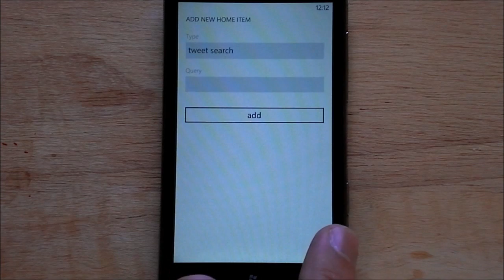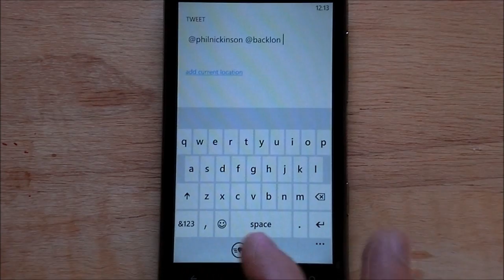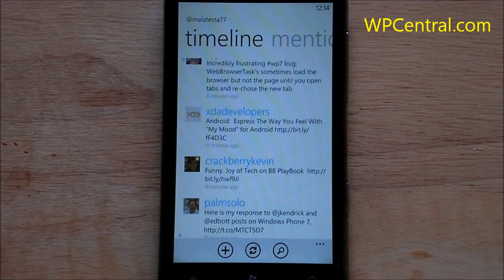Rowi Lite's autocomplete feature (WPCentral)